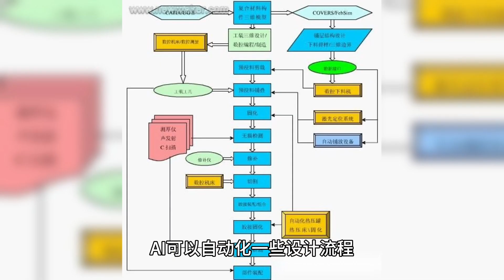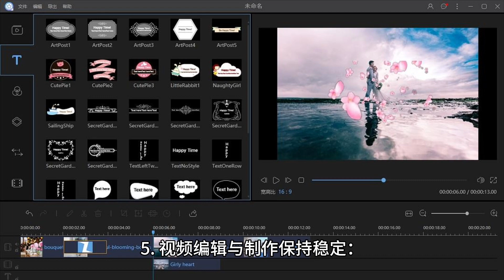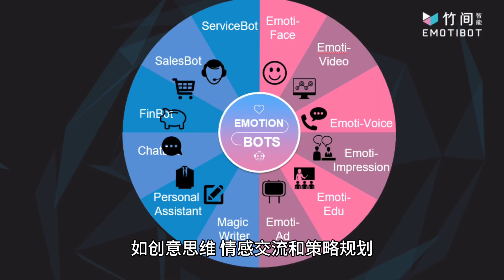AI元年过去了，职业市场被AI侵蚀到什么样子了？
图形与网页设计：需求增长，由于需要人类的创新思维进行创意设计，AI难以完全替代。
写作：需求下降，因AI能够自动化常规内容创作任务，但深度报道和创意写作仍需人类。
网站开发：小幅增加，反映了将AI功能融入网站中的专业需求，需要人类的技术洞察力。
社交媒体营销：小幅下降，AI可以自动化某些任务，但策略规划和品牌形象塑造需人类创造力。
视频编辑与制作：保持稳定，创意内容制作和故事叙述依赖人类的专业技能。
客户服务：轻微下降，AI聊天机器人处理基本查询，但复杂问题处理和个性化服务需人类智能。
翻译服务：需求下降，尽管AI技术进步，但专业翻译在语言微妙差异和文化语境处理上不可替代。
会计和销售：相对不变，AI自动化数据处理，但定制化财务建议和客户关系建立依赖人类专业知识和交往能力。